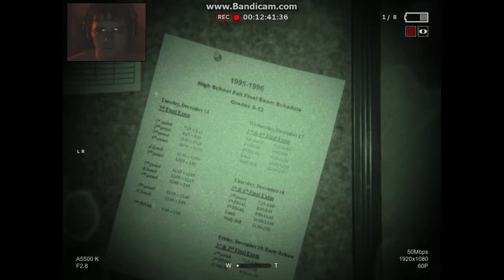Outlast 2 Demo-Full Play Through.....F*CK THESE PEOPLE!!!!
Complete play through of the demo, ewwwwww!

MY STUFF